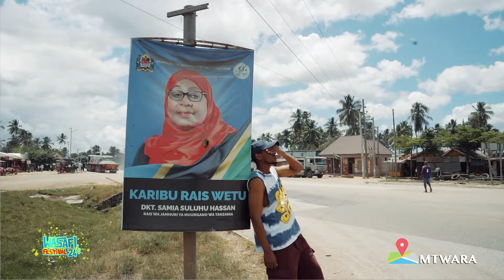SHILOLE SHEMEJI YENU MSHUNUNU HATAKI CAMERA /D VOICE AWACHANA DULLA MAKABILA NA MEJA KUNTA